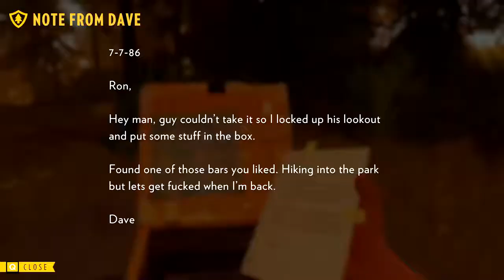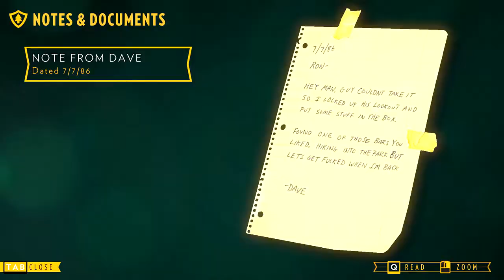Firewatch Ep 2!